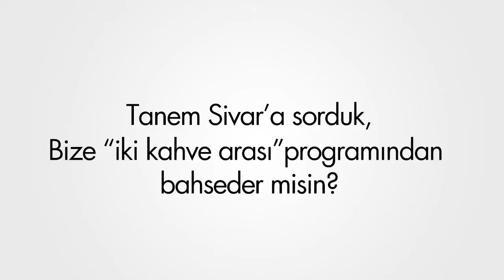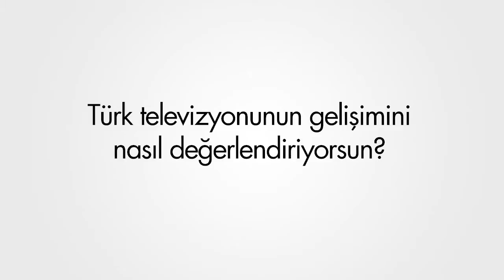ELLE Soruyor Tanem Sivar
Tanem Sivar ELLE Sorularını yanıtlıyor...

Video: Handan Oral